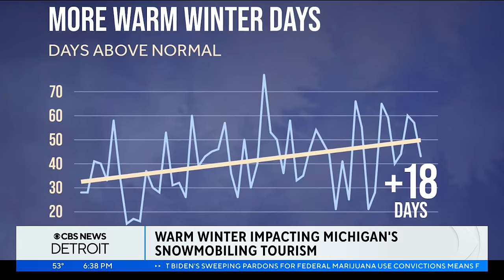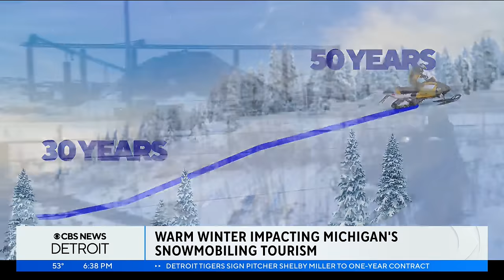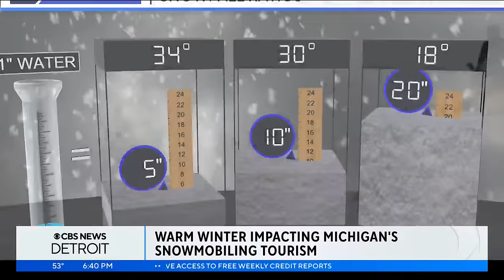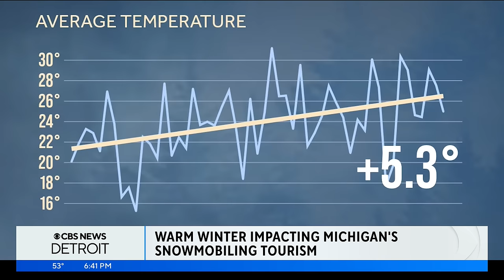On The Dot: Warming Michigan winters and snowmobile tourism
Milder setups cause a lack of required snowpack for snowmobiles later into the winter than we saw 20 years ago.